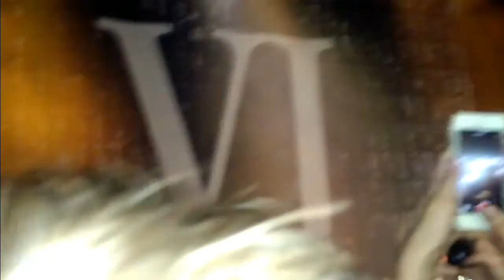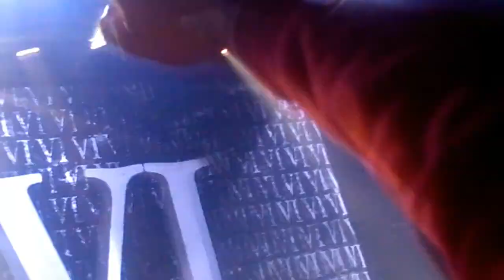You Me At Six @ Odyssey Arena Belfast, 26.11.13 | Love Lust Faith + Dreams Tour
You Me At Six supporting 30 Seconds To Mars on their Love Lust Faith + Dreams Tour!

This was the last night of the tour in UK & Ireland (26.11.13), performing at the Odyssey Arena in Belfast, Northern Ireland :).